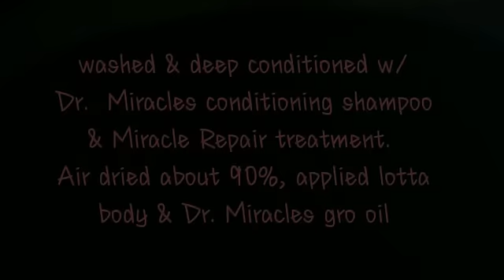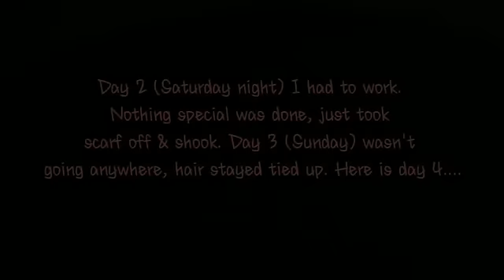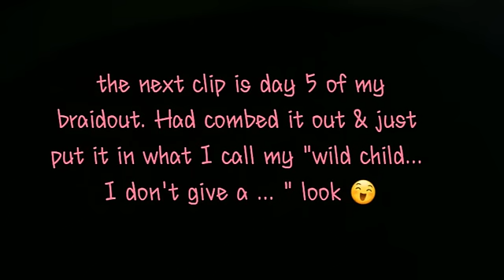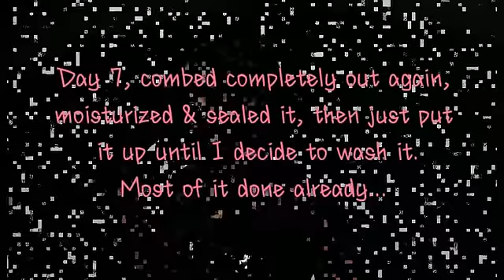Long & Relaxed Hair : 💖One Of My BEST Braid Outs EVER!💖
Loved this braid out! This video shows you my process on what I do the week of having a braid out. After washing & deep conditioning, I air dried my hair about 90%, sprayed lotta body throughout my hair, applied some Dr. Miracles gro oil then put 3 french braids in & rolled the ends.

Lude Illa : You tube music library